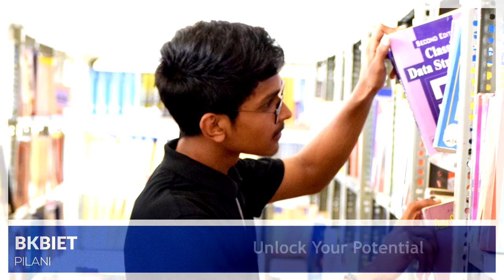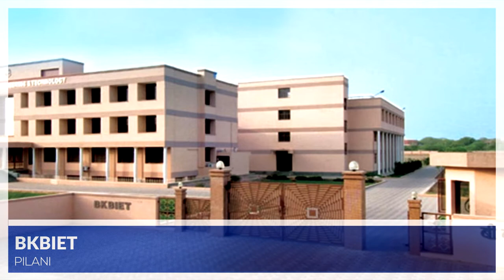Campus Life at BKBIET, Pilani | BTech | B K Birla Institute of Engineering and Technology, Pilani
The 4 years you will spend at BKBIET, Pilani, for your B. Tech. will be the most important years of your life. Not just because of the knowledge, skills and perspectives that you will acquire but

also because of the life-long friends you will make, the real life challenges that you will be exposed to, and the discovery of new passions and goals that will create your identity in future.